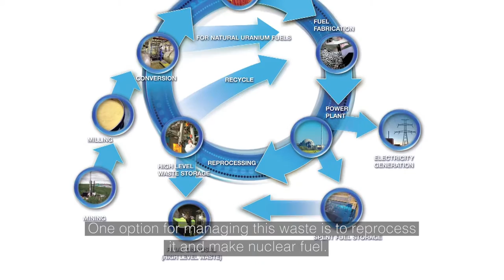Radioactive Waste Management – Safe Solutions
The sustainable use of nuclear energy and nuclear technologies requires that radioactive waste and spent fuel be managed safely from the moment they are generated until they are disposed of in a licensed facility.  A recent IAEA conference on the safety of radioactive waste management provided a forum to discuss progress in the safe management of all types of radioactive waste. This included progress made towards the disposal of spent nuclear fuel.  The IAEA’s Alexandra-Anna Panic has this report.

Producer: Alexandra-Anna Panic    Video Editor: Josef Weilguny